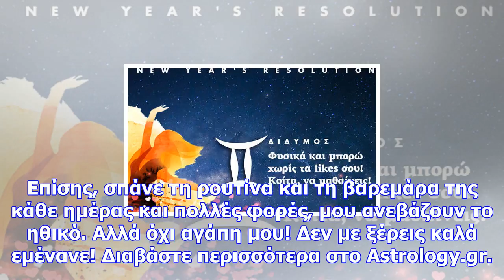Διδυμοι new year's resolution: το 2018, θα είναι μια χρονιά ορόσημο για εμένα!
Newsbomb.gr Φέτος λέω αντί να κάνω κάτι, να μην κάνω κάτι! Για την ακρίβεια, θα πάψω να ασχολούμαι μ...